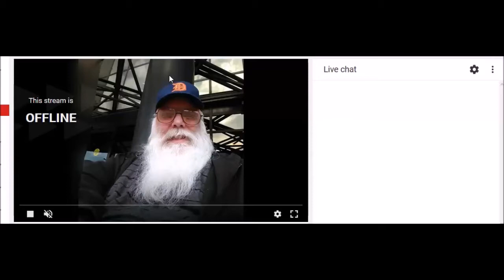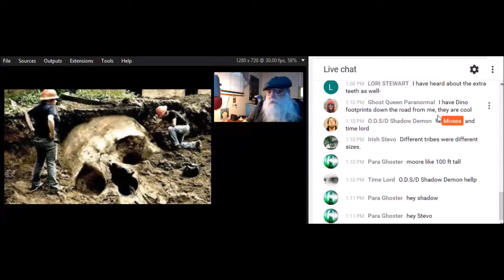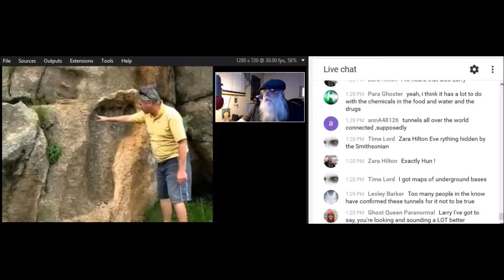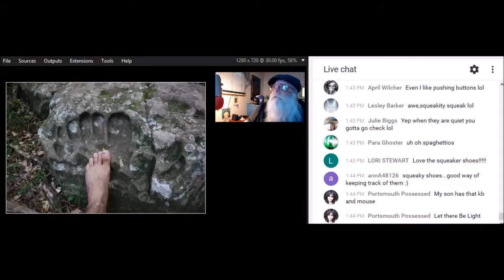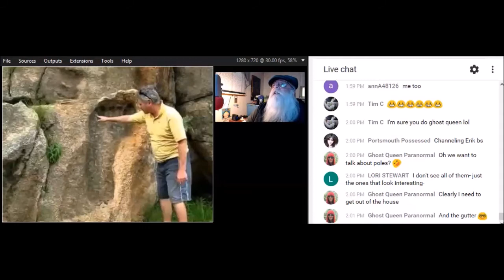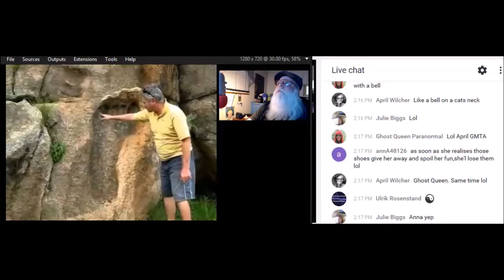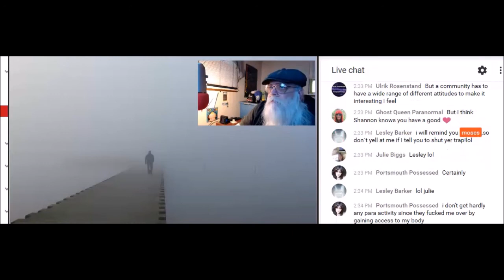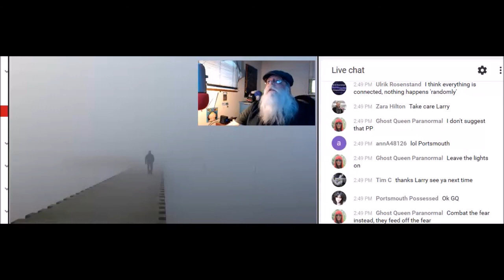Live Chat Feb 12th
Talking about Ancient Giants and other paranormal stuff.